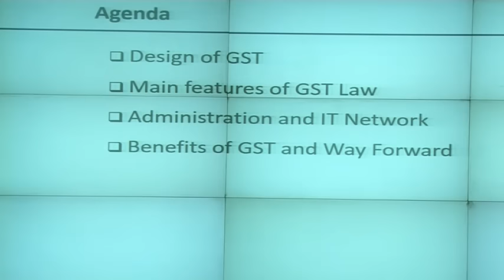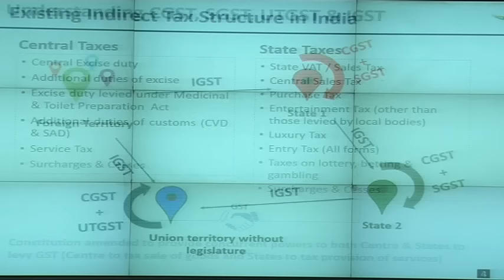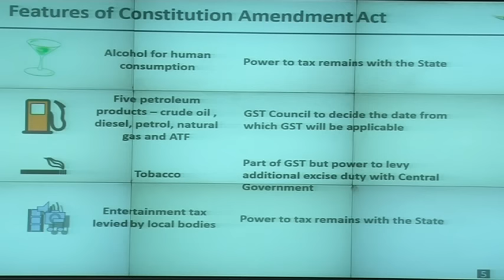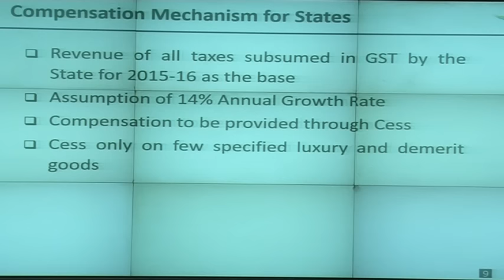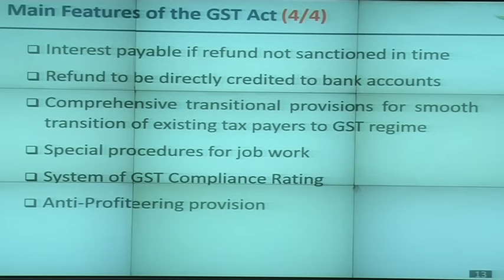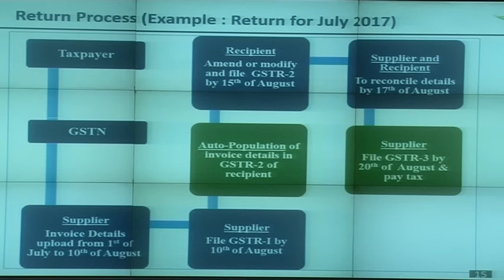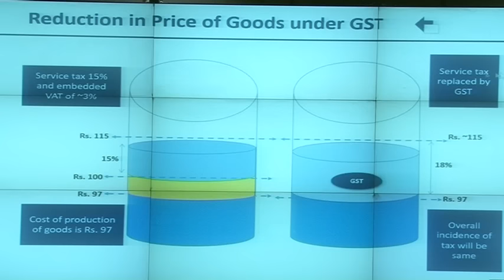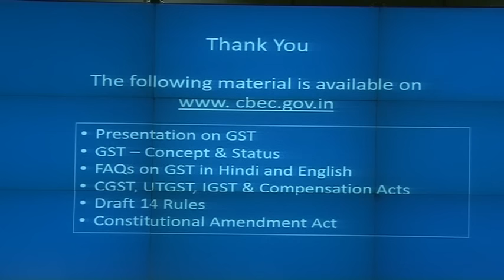Revenue Secretary, Dr. Hasmukh Adhia addresses at GST Conclave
Revenue Secretary, Dr. Hasmukh Adhia to address at GST Conclave at National Media Centre, in New Delhi